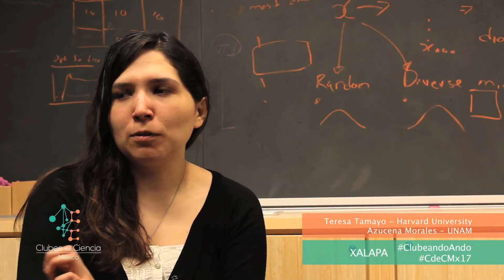CdeCMx Xalapa - Espectrumdatorum!: El Laboratorio Automático.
@Xalapa - 30 de Julio al 5 de Agosto. Idioma: Español

Teresa Tamayo - Harvard University
Lidia Azucena Morales Vásquez - Facultad de Ciencias, UNAM

Descripción del Club:
¿Te imaginas un laboratorio de química automatizado? La habilidad de generar, capturar y evaluar información de manera automática en un experimento, disminuye costos, permite optimizar procesos y ahorra tiempo al ser humano. En este club usaremos esta perspectiva multidisciplinaria, para ver cómo la electrónica y la ciencia de datos nos ayudan a entender, predecir y cuantificar procesos químicos. Finalmente, entenderemos los fundamentos teóricos del análisis de datos y desarrollaremos herramientas en Python para visualizar e interpretar los resultados. ¡Vamos a construir y programar dispositivos para la automatización de experimentos!